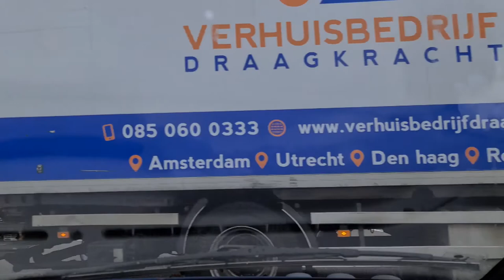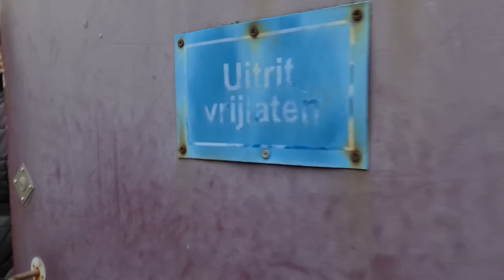Naar den Helder toe op bezoek bij Mama #958